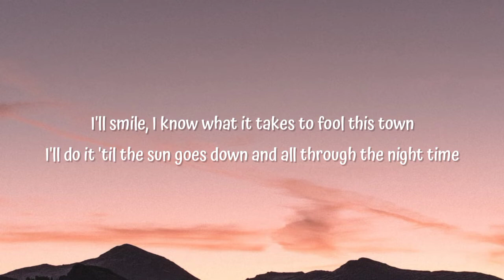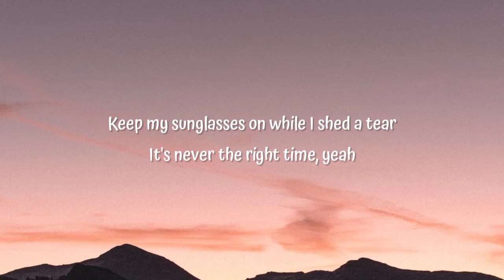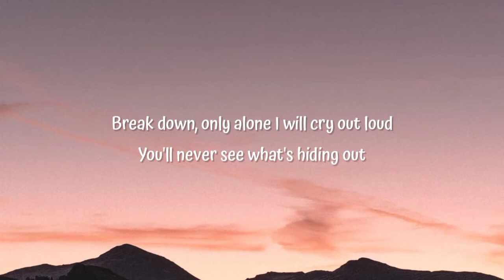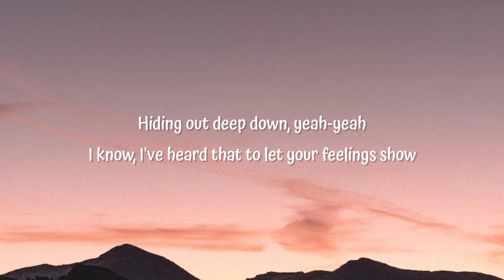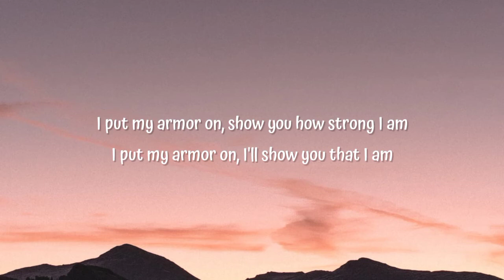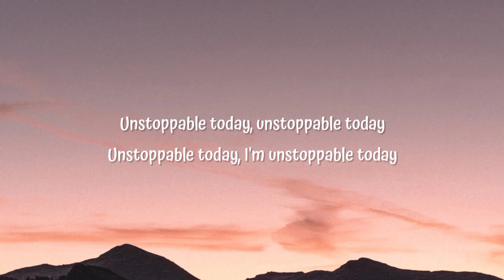Sia - Unstoppable (Lyrics)